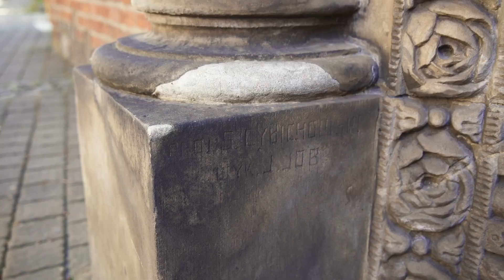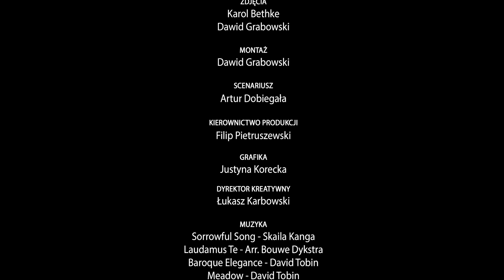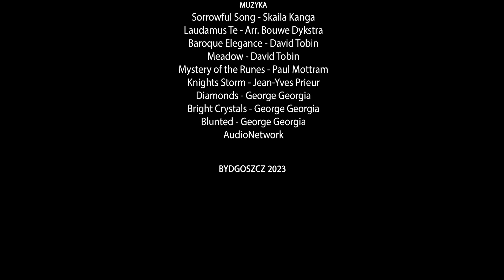Ars Sacra │ Gmina Kruszwica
Odwiedzamy Kruszwicę i znajdującą się w niej najstarszą świątynię na Kujawach. Dzieje Kruszwicy sięgają zamierzchłej przeszłości, a jednym z dowodów na to jest stojący tu może nawet i od tysiąca lat kościół – Kolegiata p.w. św. Piotra i Pawła. Określenie jego dokładnego wieku nie jest łatwe. Jak się to robi i co historia mówi o tej wyjątkowej budowli? Między innymi tego dowiemy się od historyka Artura Dobiegały, który z pasją prowadzi wszystkie odcinki naszego cyklu.